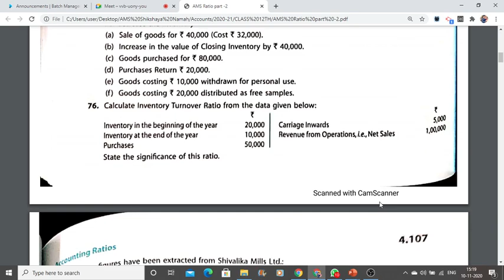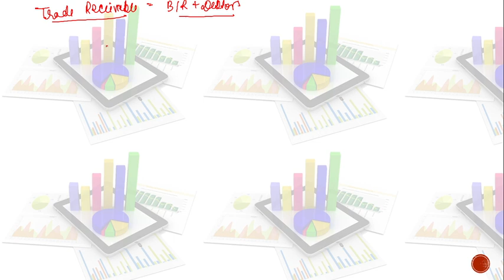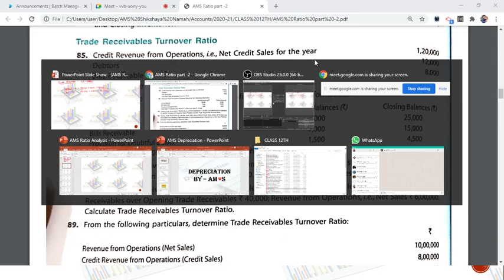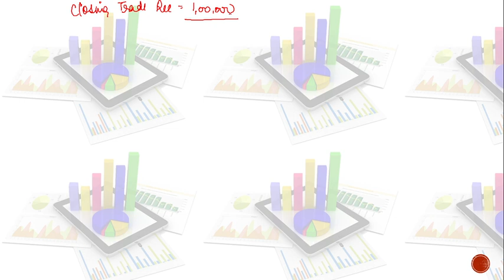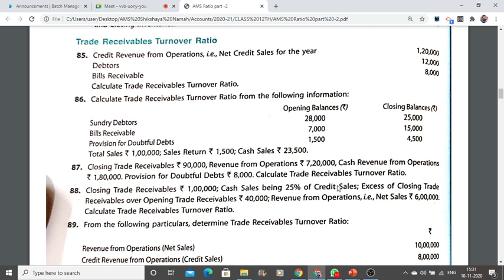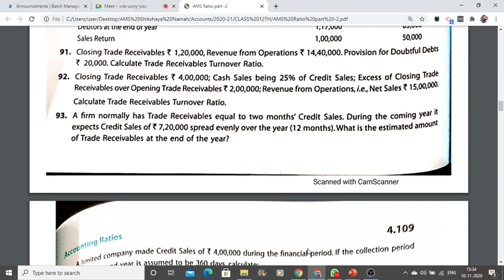LIVE SESSION: AMS Class 12th Accounts- Ratio (Analysis Trade Receivable Turnover Ratio)